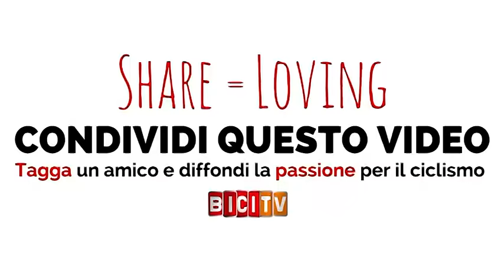Coppa San Geo 2017: Bonifazio fa il finisseur